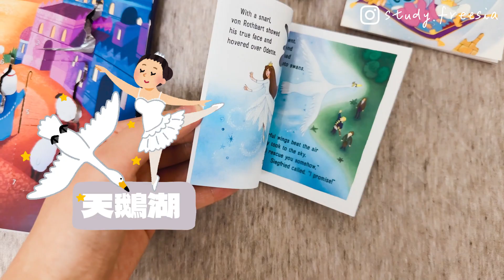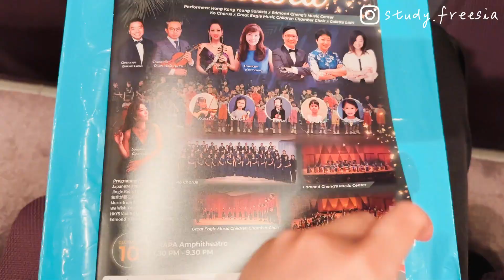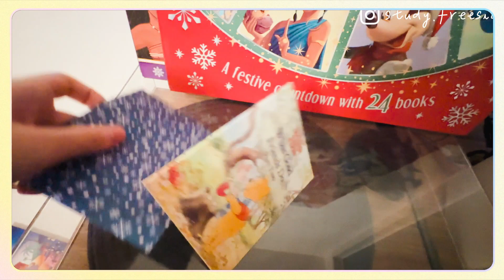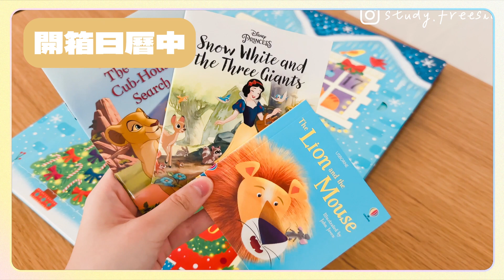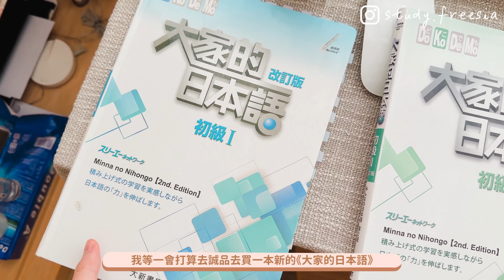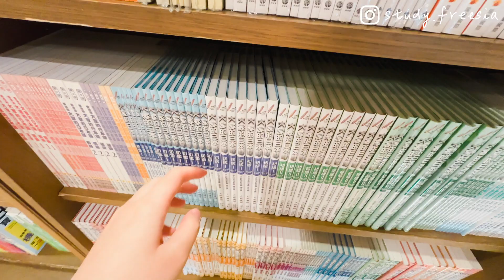Vlogmas 05 |碩士期末備考:測驗前後的36小時！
前期拍攝及剪接：Freesia
後期字幕及特效：

如任何合作或工作邀約，請絡聯絡:
  或可於以下的Instagram私訊我